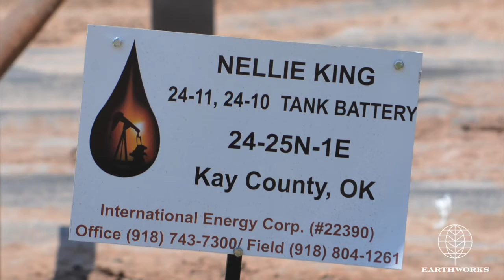Nellie King and Collins Tank Battery, Ponca Nation, OK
This video was taken by a Certified Optical Gas Imaging Thremographer, Certification #79568.